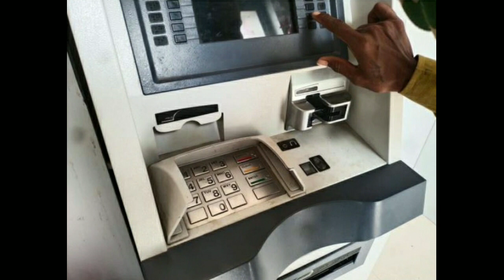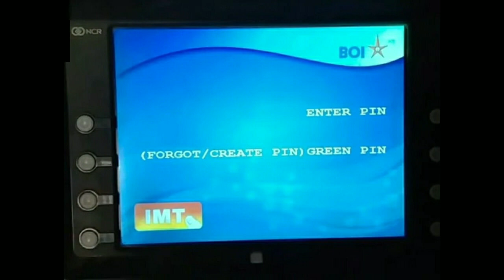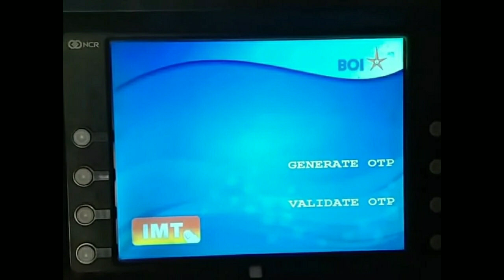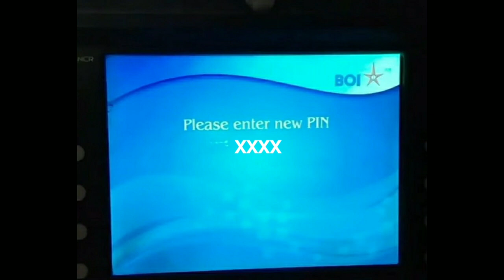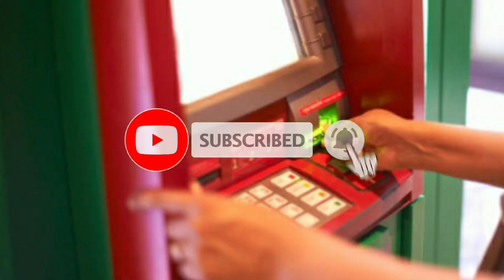bank of india ka atm pin kaise banaye | how to generate atm pin boi | atm pin generation boi 2024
bank of india ka atm pin kaise
banaye
bank of india ka atm form kaise
bhare
banaye mobile se
bank of india ka atm kaise
apply karen
bank of india ka account
opening form kaise bhare
bank of india ka app
bank of india ka atm chalu
kaise karen
bank of india ka atm kitne din
mein aata hai
bank of india ka atm card
number kaise nikale
number kaise pata kare
how to generate atm pin boi
online
how to generate atm pin boi in
mobile
telugu
tamil
app
how to generate atm pin sbi
telugu
2023

1) bank of india new atm pin generate
2) bank of india atm card ka pin kaise banaye
3) bank of india atm ka pin kaise banaye
4) bank of india new atm pin generation
5) bank of india atm pin kaise banaye
6) bank of india ke atm ka pin kaise banaye
7) boi atm pin generation
8) bank of india new atm pin generation full
procesS
9) bank of india ka atm ka pin kaise banaye
10) boi atm pin kaise banaye